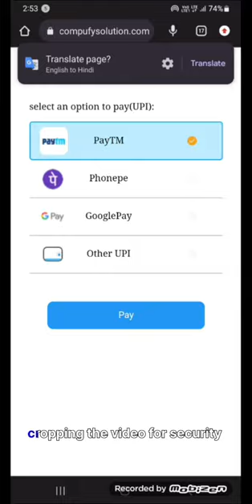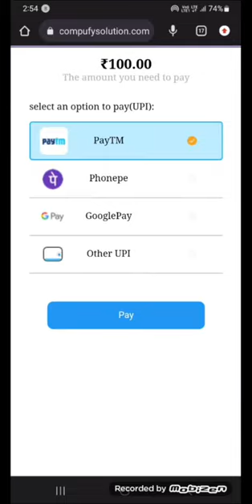Yono games 100% deposit method | earning App today |Real cash game| deposit problem solved yonogames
Hii guy welcome to the channel

●Make Yono games account through our link...for any problem regarding withdraw, deposit I will help to solve

●In channel we do predictions of tiger 🐅 and dragon 🐉 make sure to join and make 500rs + weekly

here we will upload all the bugs and earning tricks and many more.
all content will be free for all and never get an fake promotion for are loyal subscribers 👌 💯 🙌.

all ways real ~

Queries Solved
earn app
earn app payment proof,
learn app 2023
earn app money,
earn app without investment,
earn app by mode,
earn app review
yonogames withdraw
yono games deposit
yono games fake or real
kya yono games withdraw deta he ?
yono game scam ?
100% real Rummy cash game
real earning game
free money
free games earn money
todays earning rummy app
500rs bonus rummy app
best bonus app

The Copyright Act 1957 as amended governs the subject of copyright law in India.[1] The Act is applicable from 21 January 1958.[2] The history of copyright law in India can be traced back to its colonial era under the British Empire.[3] The Copyright Act 1957 was the first post-independence copyright legislation in India and the law has been amended six times since 1957.[4] The most recent amendment was in the year 2012, through the Copyright (Amendment) Act 2012.[5]

India is a member of most of the important international conventions governing the area of copyright law, including the Berne Convention of 1886 (as modified at Paris in 1971), the Universal Copyright Convention of 1951, the Rome Convention of 1961 and the Agreement on Trade Related Aspects of Intellectual Property Rights (TRIPS).[6] Initially, India was not a member of the WIPO Copyright Treaty (WCT) and the WIPO Performances and Phonograms Treaty (WPPT) but subsequently entered the treaty in 2013.

sorry for any problems .